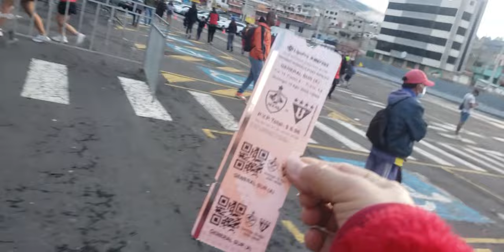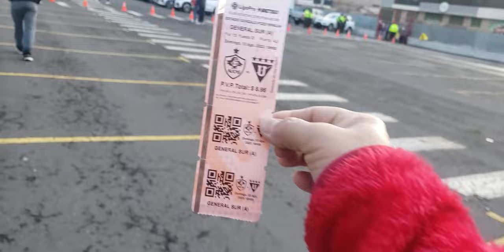DESDE CHILLOGALLO!!: Aucas y Liga empatan 0-0 en el Superclásico Quiteño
Domínguez y Galíndez fueron protagonistas para mantener el duelo entre Aucas y Liga sin goles .
Liga de Quito se atascó en el Superclásico de Quito contra Sociedad Deportiva Aucas y careció de efectividad en ofensiva, ante una gran respuesta del arquero Hernán Galíndez. Los albos suman 4 puntos para seguir arriba, mientras que Aucas suma su segundo empate consecutivo en la LigaPro.